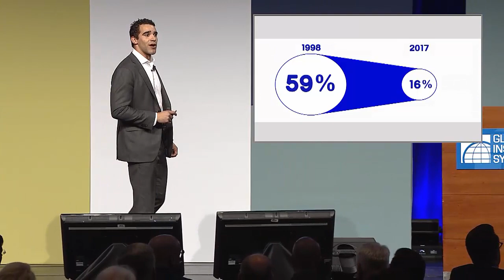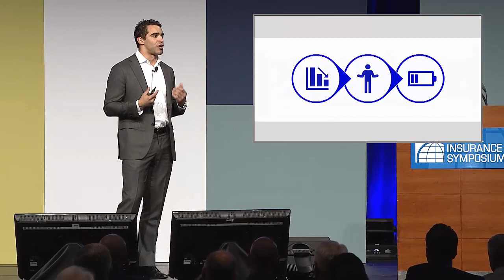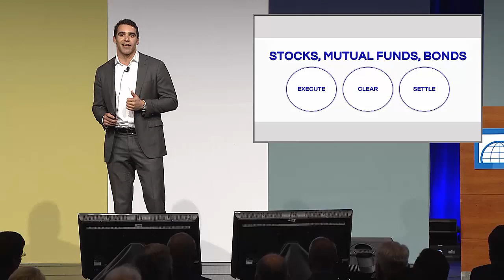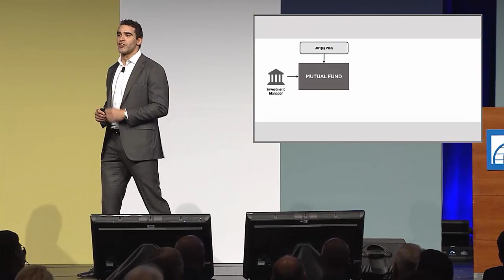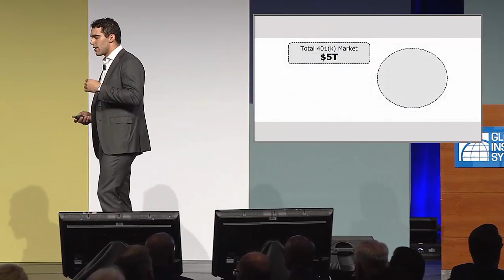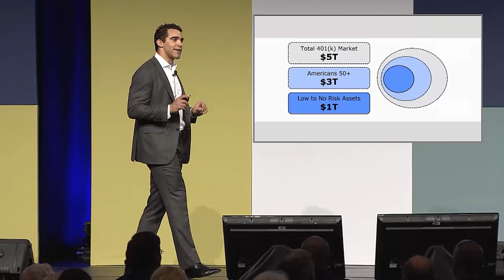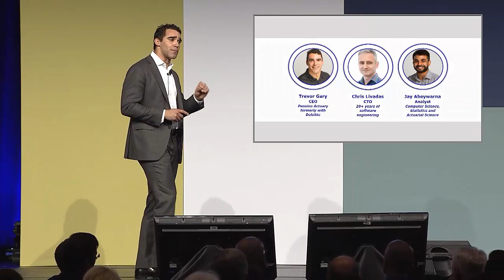Global Insurance Accelerator 2019 final presentation - Micruity